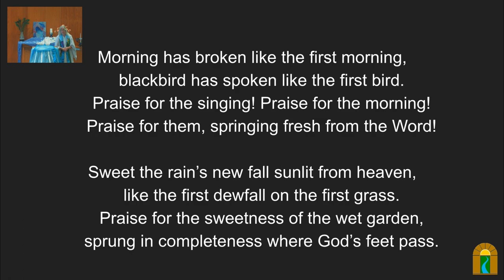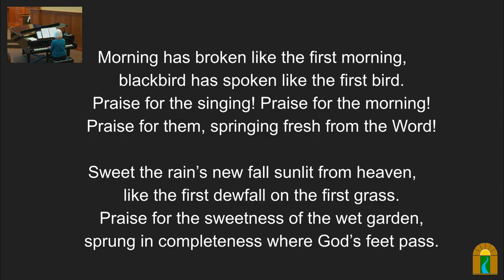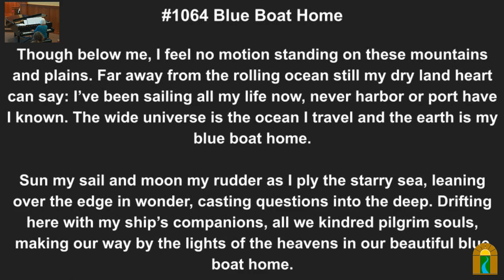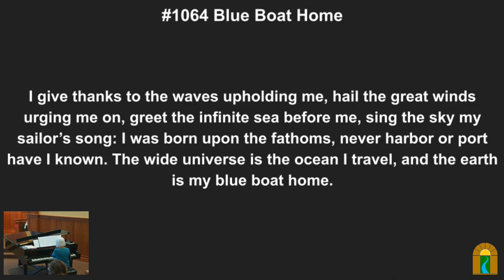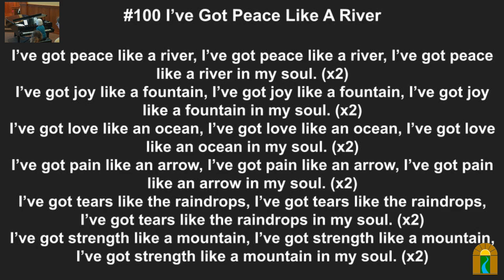Ingathering Water Communion 2023: A Thirsty Beginning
Sunday, Sep 10, 2023 @ 10:30 am

Overview:

Potluck and Splash Games after Service

This Ingathering marks the start of the church year. We offer our commitments to one another and celebrate being part of community that is called to create more love, freedom, growth, and wholeness in the world. Bring a small portion of water from your summer  journeys, however far or near, to add to our common bowl during the service. The choir will sing, too!